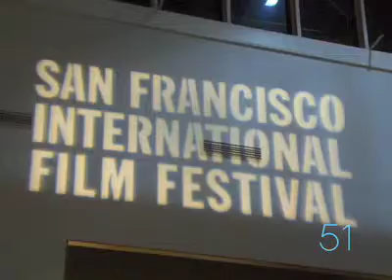Scoup Du Jour 51 SFIFF, May 5, 2008